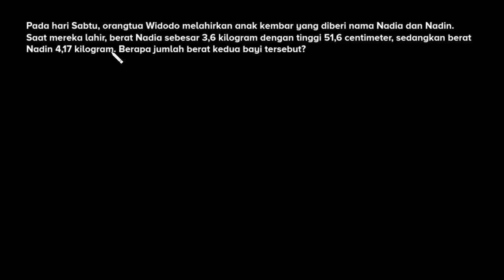Soal cerita penjumlahan desimal | Pecahan | Matematika | Khan Academy